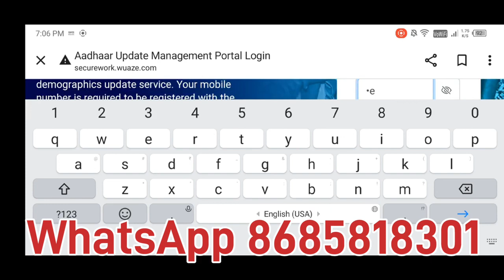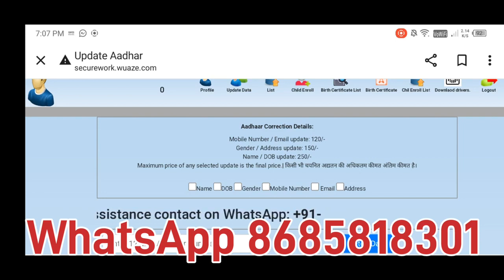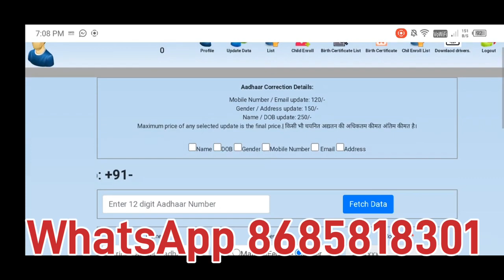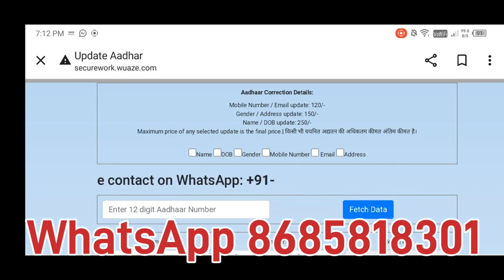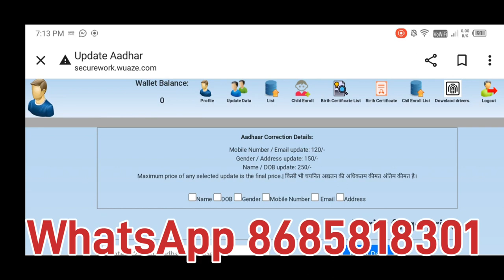आधार अपडेट id ले | आधार कार्ड मे नाम dob कैसे बदले | आधार id तुरंत चालू | आधार करेक्शन id कैसे ले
Watsapp group -

how to make ayushman card without name in list,
ayushman card list me naam nahi hai,
ayushman card list me apna naam kaise dekhe 2022,
ayushman card list me apna naam kaise jode 2023,
ayushman card list me apna naam kaise jode 2022,
5 ayushman card,
one click 5 ayushman card,
5 new ayushman card action,
add name in ayushman card,
ayushman card without list,
ayushman card mantra setting,
csc ayushman card mantra setting

csc new services 2023 telugu,
csc new services update,
csc new services 2023 west bengal,
csc new services 2023 tamil,
csc new services update 2023,
csc new service launch,
csc new service e-aadhar print,
csc new service assam,
csc new service west bengal,
csc new service bihar,